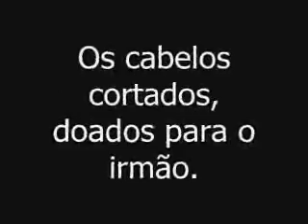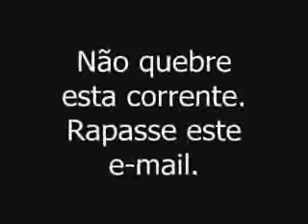Corte os cabelos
NOSSA LINDO.